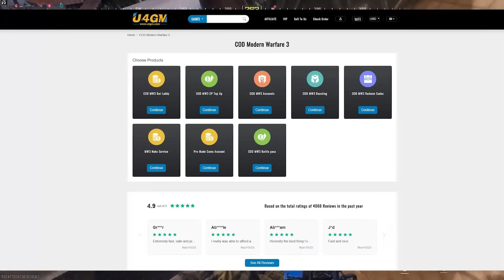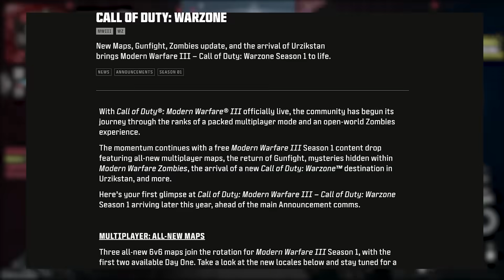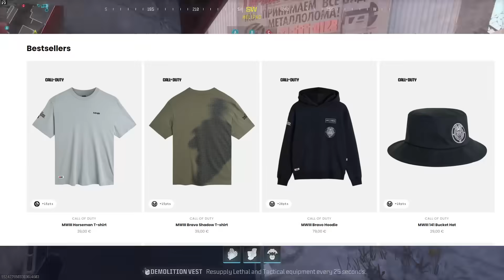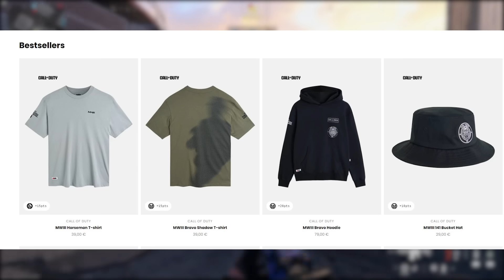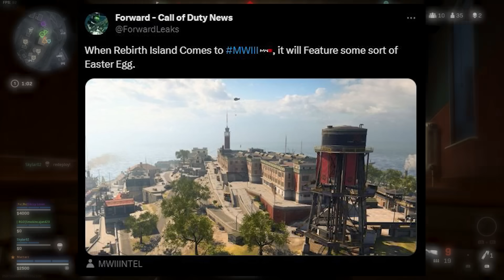MW3 Season 1 Content is RELEASING EARLY… (Free Rewards Out NOW)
ALL NEW Modern Warfare 3 Season 1 Updates LEAKED…

0:00 Intro
0:07 Sponsor
0:22 Triple Double XP Event in Modern Warfare 3!
0:42 MW3 Season 1 Shipment DLC Map Releasing EARLY
3:14 Claim NEW Free MW3 Rewards Right Now!
3:50 More Limited-Time MW3 Cosmetics Revealed
4:37 New MW3 Zombies “Aether Blade” Item
5:38 Verdansk Multiplayer Maps in Modern Warfare 3?
7:24 New Rebirth Island Easter Eggs Coming to Modern /Warfare 3
8:15 New MW3 CDL Operators Leaked Out